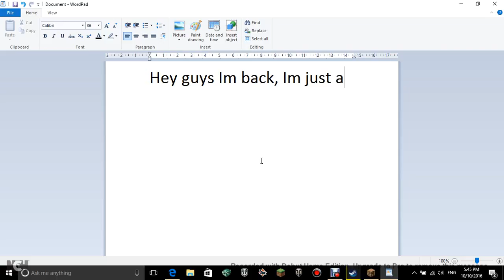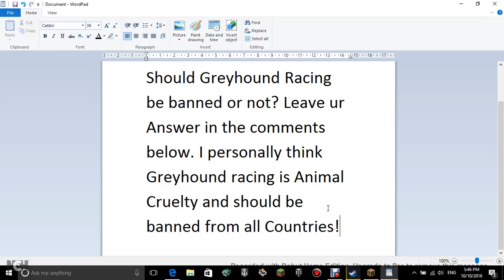Should Greyhound Racing be banned?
Hey guys I'm back, This is just a video about if Greyhound racing should be banned or not? Leave ur answer down below!